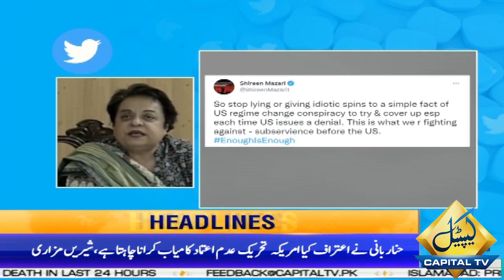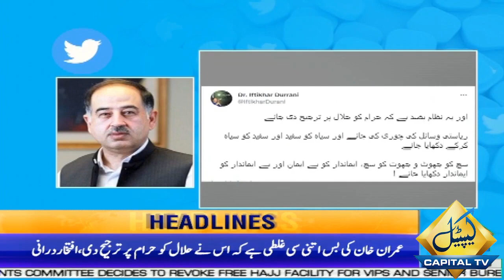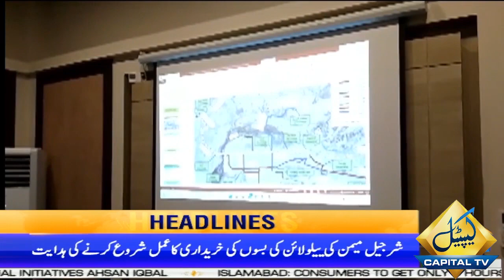08 AM News Headlines | 18 Nov 2022 | Capital TV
PTI Long March Reaches Near Rawalpindi | 12 AM News Headlines | 18 Nov 2022 | Capital TV